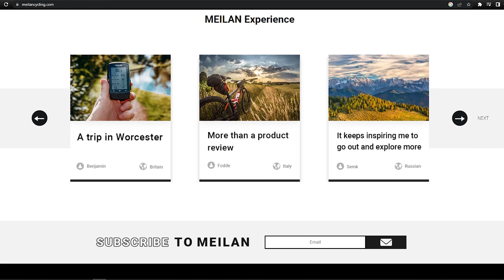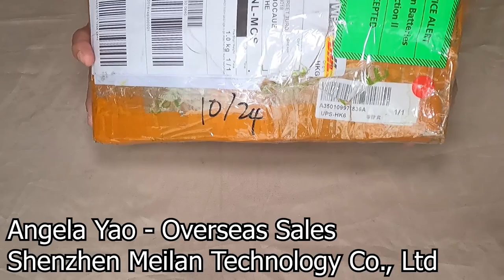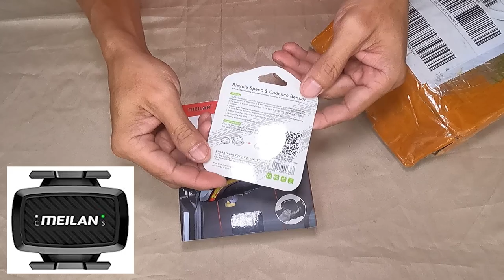BINIGYAN/PINADALHAN AKO NG MEILAN PRODUCTS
Angela Yao-Overseas Sales
Shenzhen Meilan Technology Co., Ltd